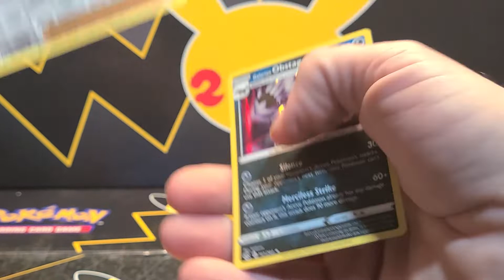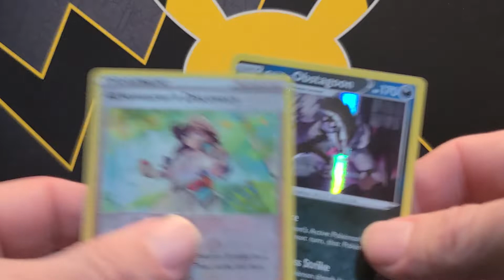Opening ANOTHER Pokemon Fusion Strike looking for some hits!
Opening ANOTHER Pokemon Fusion Strike looking for some hits.  How have your Pokemon pulls been?

Do you have a MYSTERY BOX of Pokemon cards you want opened on the channel? Send it to: